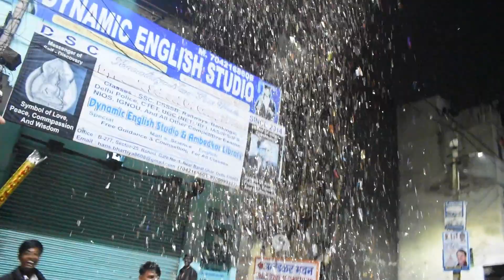This Birth Day Makes History | Aman Kumar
My Camera;
Lens for this camera;
Old Camera;
Gorilla tripod ;
Coller mic;
Green screen;